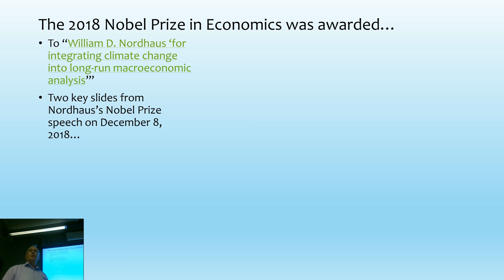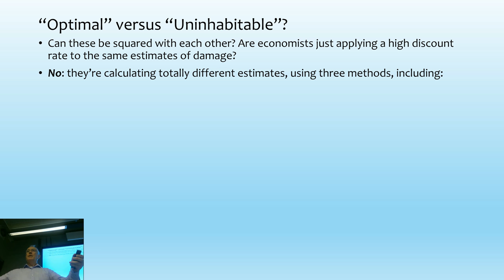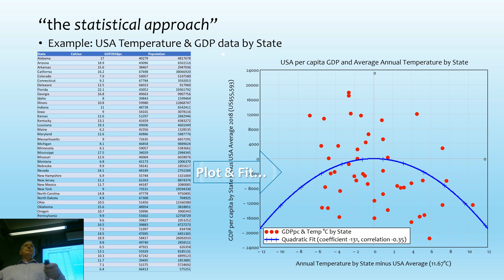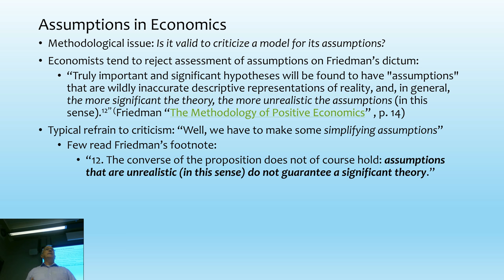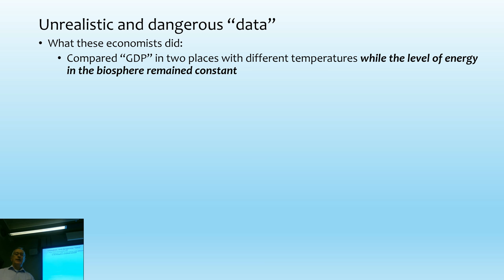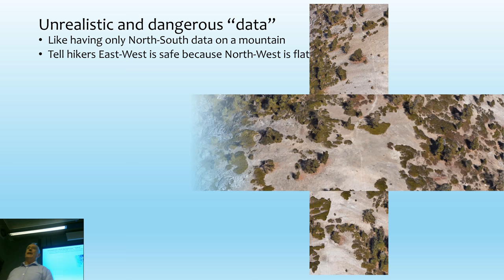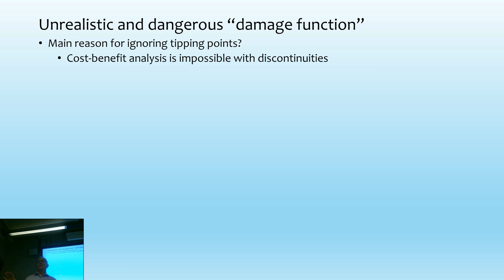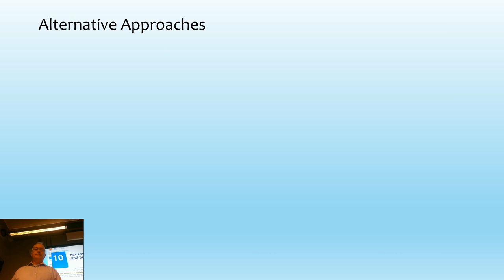Keen Amsterdam Rethinking Economics 01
This is a critique of the truly appallingly bad work done by Neoclassical economists on climate change.